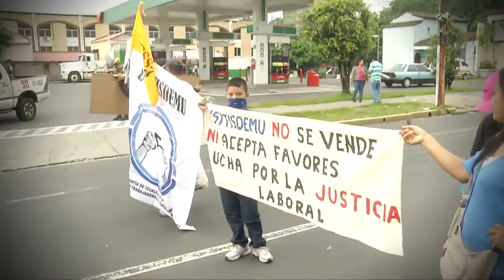Sindicatos marcharon denunciando mal manejo de fondos en gobierno